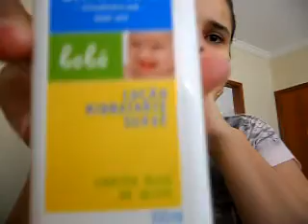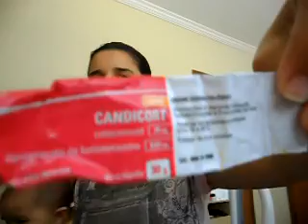produtos de Higiene da Yasmim que uso e recomendo parte 2